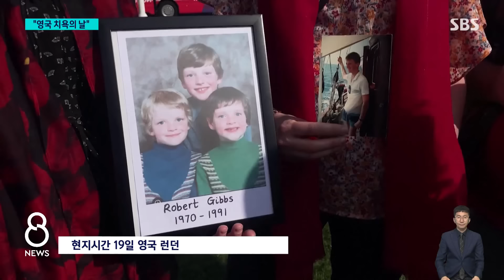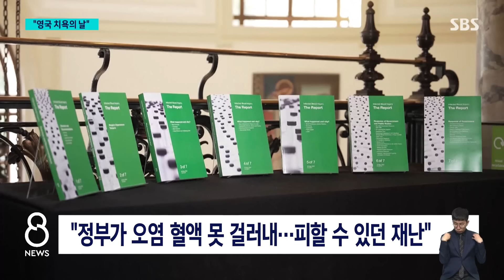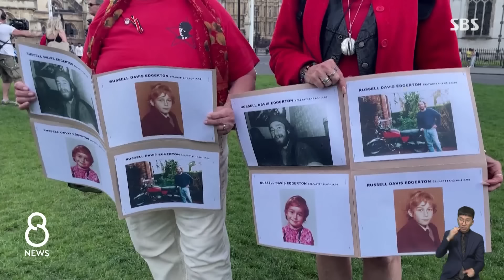'오염 혈액' 감염 3천 명 사망…"영국 치욕의 날" / SBS 8뉴스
〈앵커〉

영국에서 오염된 혈액을 환자들이 수혈받아서 지난 수십 년 동안 수천 명이 사망했다는 조사 결과가 나왔습니다. 정부가 이를 은폐했던 사실도 드러났는데 수낵 총리는 "영국 치욕의 날"이라며 국민에게 사과했습니다.

〈기자〉

영국 수도 런던의 웨스트민스터 사원 앞에 빛바랜 사진을 든 사람들이 빼곡히 모였습니다.

[수혈 후 감염 사망 환자 가족 : 동생 러셀이 오염된 혈액 제제 때문에 숨진 후 30여 년 동안 슬픔에 빠져 지냈습니다. 위안을 얻고 싶어서 오늘 이곳에 왔습니다.]

영국에선 1970년대부터 90년대 초 사이 수혈받은 환자 3만여 명이 후천성면역결핍증이나 C형 간염에 감염됐습니다.

이 중 3천 명 이상이 이미 숨졌고 추가 사망자가 계속 나오고 있습니다.

영국 정부는 수십 년이 지난 2017년에야 뒤늦게 조사위원회를 구성했습니다.

7년에 걸친 조사 결과, 원인은 오염된 혈액으로 밝혀졌습니다.

미국에서 수입한 혈액 치료제 일부에 마약 사용자 등의 오염된 혈장이 섞여 있었는데 당국이 걸러내지 못한 겁니다.

조사위원회는 피할 수 있는 재난이었다고 지적했습니다.

[브라이언 랭스태프/영국 오염혈액조사위원회 위원장 : 정부가 수혈을 통해 바이러스에 감염될 위험을 망각하고 혈액과 혈액 제제 안전 관리를 위한 대책 마련에 소홀했습니다.]

영국 정부가 책임 회피를 위해 많은 환자가 위험에 노출됐는데도 이를 은폐한 사실도 드러났습니다.

[리시 수낵/영국 총리 : (정부가) 피해자와 가족들의 삶을 망가뜨렸고, 이 나라를 망가뜨렸습니다. 국가 치욕의 날입니다.]

영국 정부는 우리 돈 17조 3천억 원 규모의 보상금을 지급할 예정입니다.

피해자 1명당 평균 5억여 원에 달합니다.

하지만 피해자들은 잃어버린 삶과 생명을 돈으로 바꿀 수 없다며 여전히 분노하고 있습니다.

(영상편집 : 조무환)